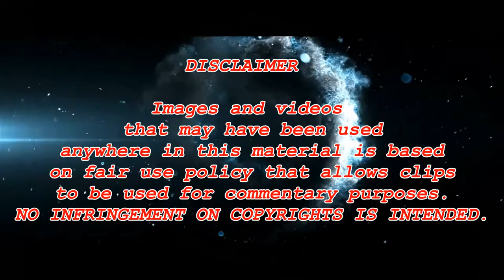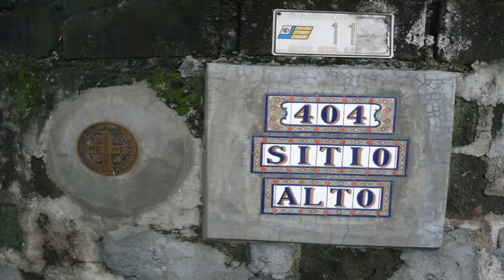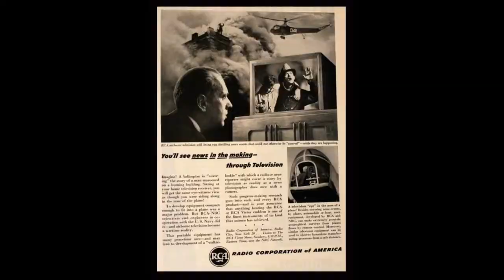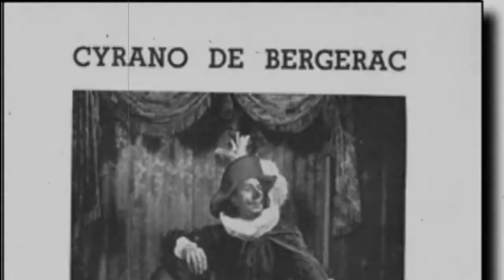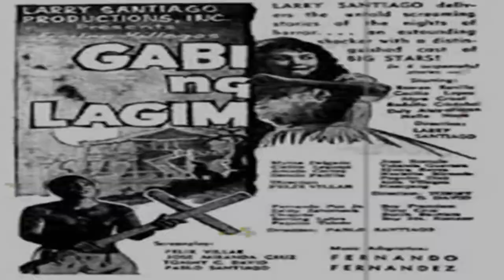Ang kasaysayan ng unang TV Channel sa Pilipinas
Paano nga ba naisakatuparan ang makasaysayang pagtatag ng unang istasyon ng Telebisyon sa ating bansang Pilipinas.?

Kung Nagustuhan mo ang ganitong uri ng video